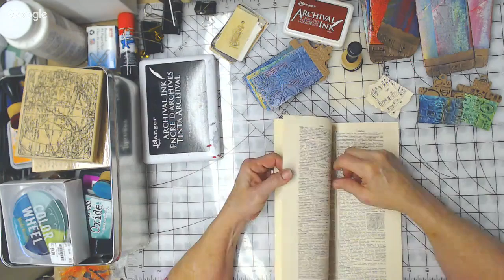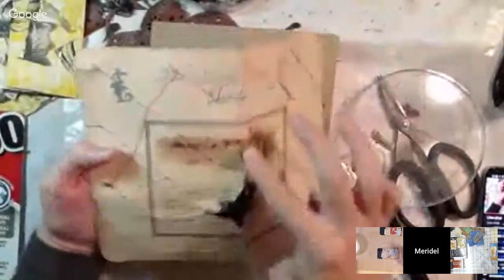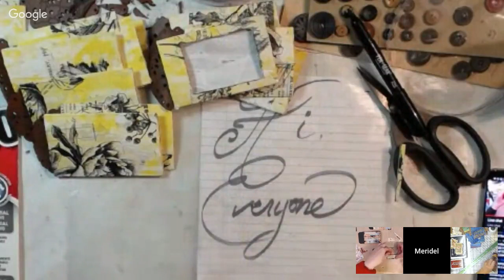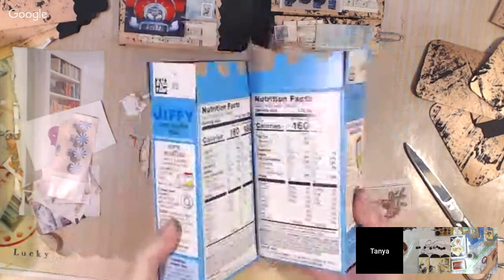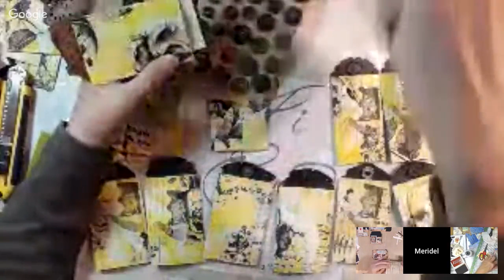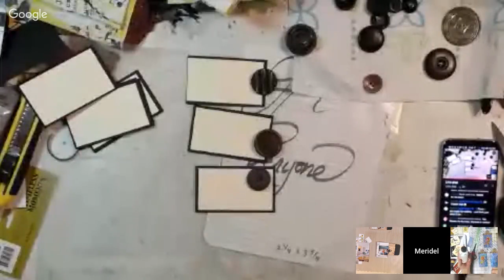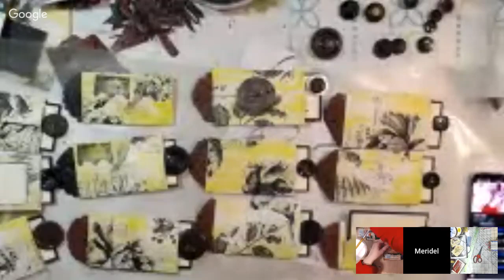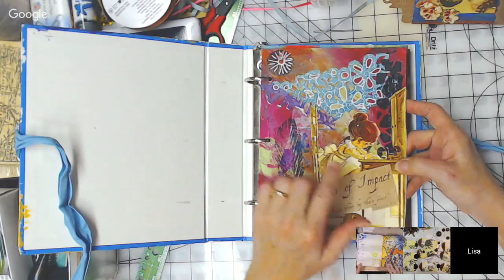Paper Roll Tube Book-- Part 2